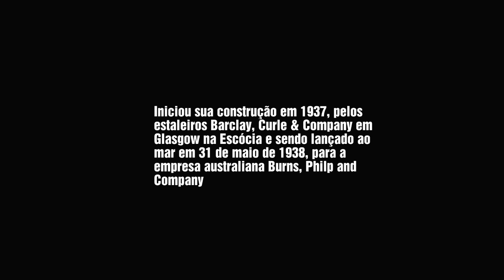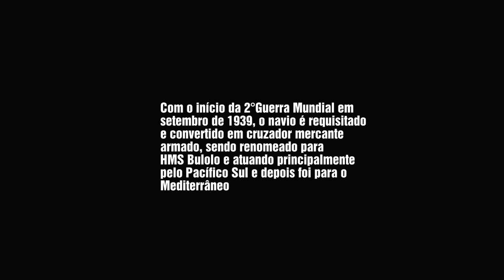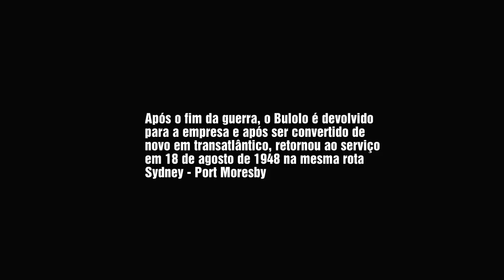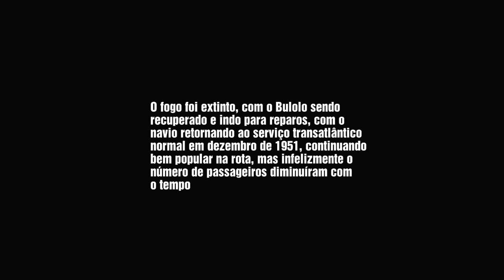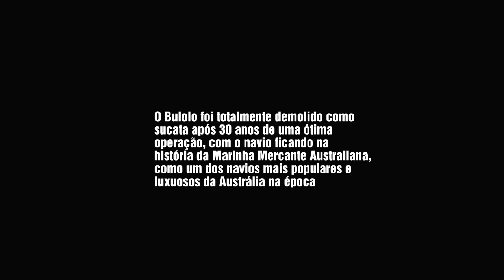MV BULOLO (1938 - 1968)